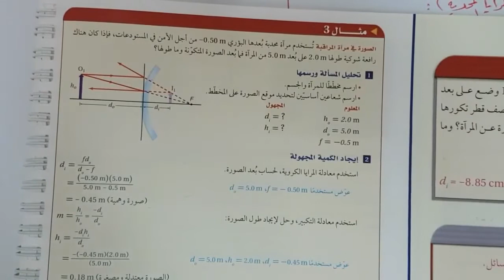مثال 3 المرايا المحدبة